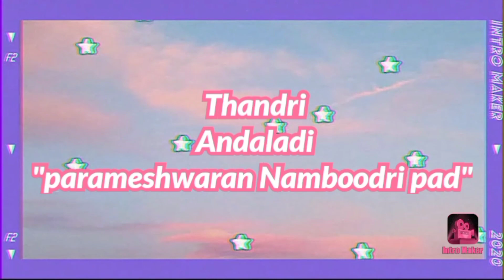കന്നി മാസത്തിലെ ആയില്യ പൂജ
കന്നി മാസത്തിലെ ആയില്യം,നാഗ്പൂജ
 Thandri "Andaladi parameshwaran Namboodri" 2/10/2021,Erravamannatil house kalapetty